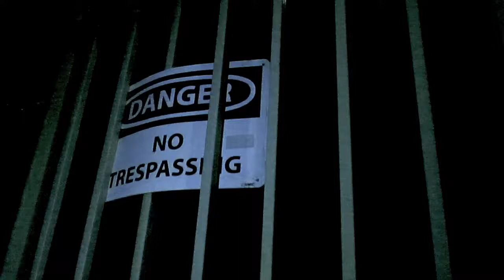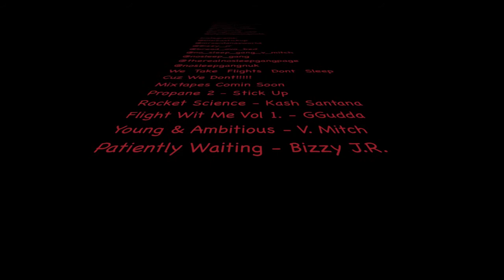Str8 From Da Grind -Bizzy J.R. Feat. Stick Up & V.Mitch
Certified Flight Pilots Music Family Ent.
No Sleep Gang Records Presents:
-Str8 From the Grind - Bizzy J.R. Ft. Stick Up & V.Mitch